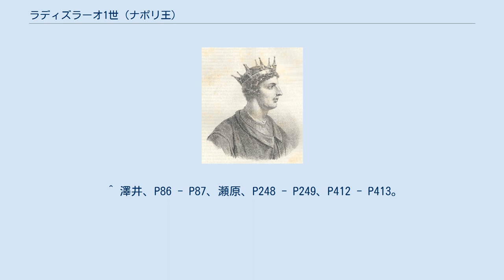ラディズラーオ1世 (ナポリ王)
アンジュー＝ドゥラッツォ家
ラディズラーオ1世（Ladislao I, 1376年2月11日 - 1414年8月6日）は、ナポリ王（在位：1386年 - 1389年、1399年 - 1414年）。
名目上はエルサレム王、シチリア王、プロヴァンス伯、ハンガリー王でもあった。
アンジュー＝シチリア家最後の男系男子である。
 ラディズラーオはナポリでカルロ3世とマルゲリータ・ディ・ドゥラッツォ（アンジュー＝シチリア家傍系出身でカルロ3世とは共に父方の従兄妹）の間に生まれた。
1386年に母の摂政の下、9歳でナポリ王となった。
 しかし権力基盤は不安定で、1389年に反対派貴族達によりナポリから追放され、ヴァロワ＝アンジュー家からルイ2世・ダンジューが擁立され即位、1399年に王位を奪還するまでラディズラーオは王位を剥奪されたままだった。
一方、ハンガリーでは国王ジギスムントと対立する貴族に擁立され、1401年と1403年にローマ教皇ボニファティウス9世の指名でハンガリー王とされた。
だが、ハンガリーでも基盤が脆弱なためすぐにジギスムントに蹴散らされ、実効支配はならなかった。
 ナポリ・ハンガリー王位は不安定になっていたが、それは教皇領も同様で、教会大分裂でローマ教皇庁とアヴィニョン教皇庁に分裂、ナポリ王位を巡る争いでローマがラディズラーオ、アヴィニョンがルイ2世を支持したため混乱に拍車をかけていた。
野心家のラディズラーオも教会大分裂の最中に付け込み、1404年にローマ教皇インノケンティウス7世とローマ市民の紛争を調停したが、1408年にローマを占拠しラティウム、ウンブリアも占領。
翌1409年にトスカーナにも侵攻するものの、フィレンツェ・シエーナ連合軍に敗退、ピサ教会会議で選出された対立教皇アレクサンデル5世から破門を言い渡され、代わりに支持されたルイ2世がフィレンツェ・シエーナと手を組み、ローマ市民の蜂起もあり形勢不利となってナポリへ退去、散々な結果となった。
 1413年、ローマ教皇グレゴリウス12世が不在のローマをまたしても占領、ローマへ入ろうとした対立教皇ヨハネス23世および後援者のジギスムントの通行を妨害したが、翌1414年に38歳でナポリで死去。
子がなかったため、ナポリ王位は姉のジョヴァンナ2世が継承、ローマをマルティヌス5世に返還したが、後継者問題で右往左往してナポリを更なる混乱に引き込んだ。
 いずれの結婚でも子女を得ることはなかった。
 ^ 北原、P213 - P214、瀬原、P220、P232、P236 - P237、P239。
 ^ スチュアート、P182 - P185、澤井、P86、北原、P223、瀬原、P242。
 ^ 澤井、P86 - P87、瀬原、P248 - P249、P412 - P413。